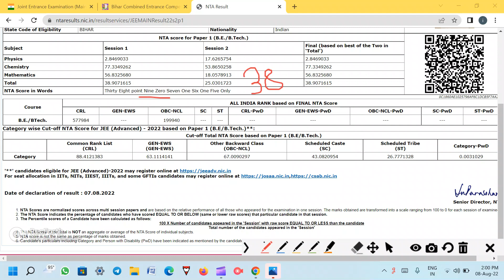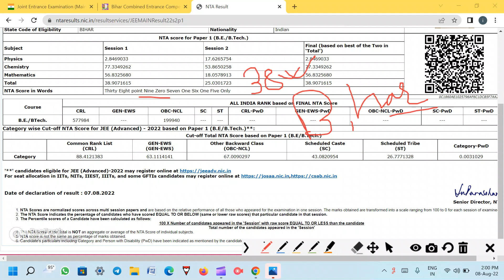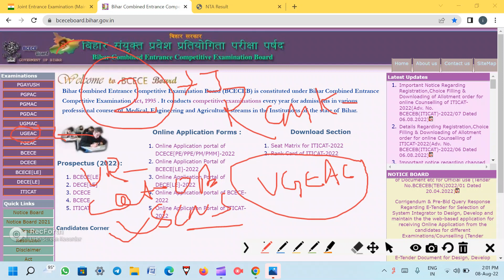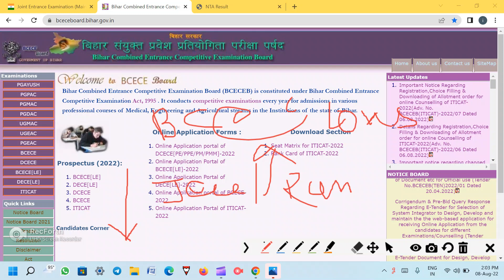BIHAR ENGINEERING ADMISSION PROCESS 2022 ||| UGEAC FORM ONLINE 2022 || UGEAC COUNSELLING 2022